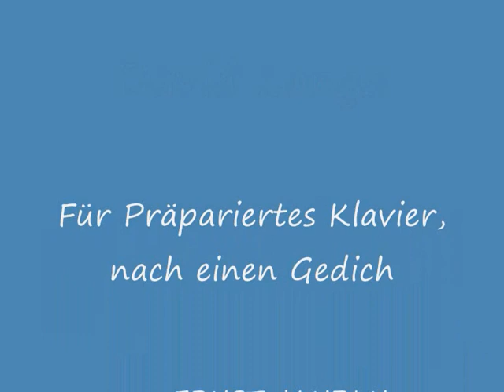Ottos Mops.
David Longa. (*1982)

Ottos Mops (2009/2010)
für Cello und Präpariertes Klavier, nach einen Gedicht von Ernst Jandl

Barbara Körber, Violoncello
Till Alexander Körber, Klavier

Master-Abschlussprüfung von David Longa
Anton Bruckner Privat Universität Linz
Freitag, 20. Mai 2011